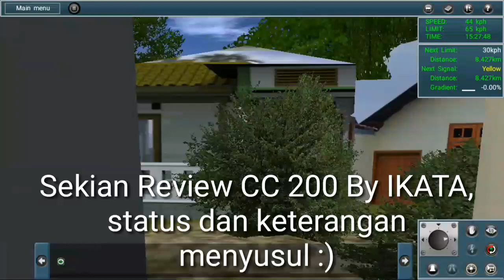IKATA CC 200 FULL FINAL PREVIEW!!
Nanti mungkin akan ada beberapa update setelah rilis di hornsound dan enginesound